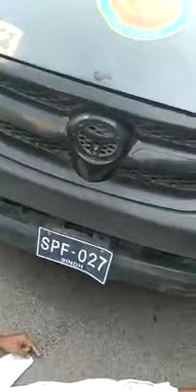Crack Khan bhai Meri motorcycle kyon hataye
Yah bahut acchi aur funny video hai aur yah aur itna Pakistani hero ki hai Khan bhai